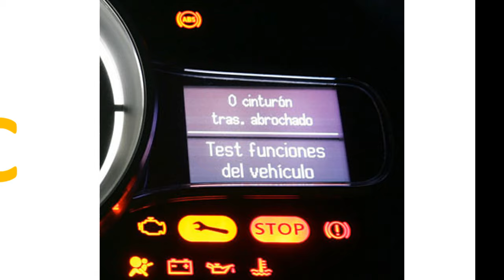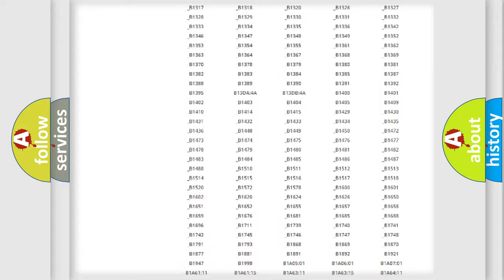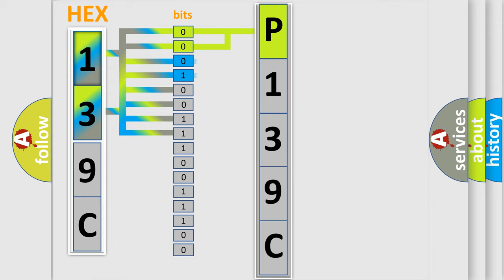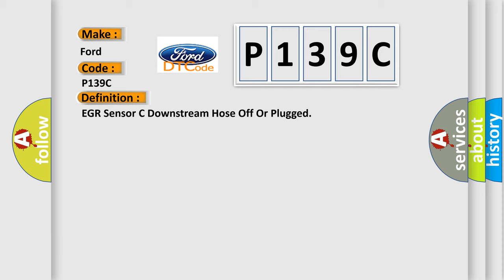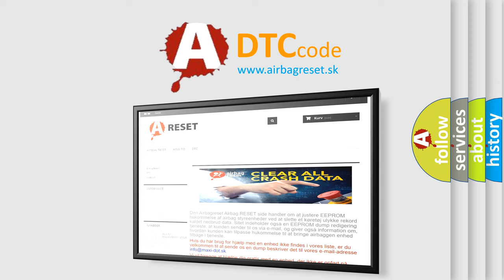DTC Ford P139C Short Explanation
Contents:
0:21 Basic DTC analysis according to OBD2 protocol standard.
1:48 Insight into programming
2:58 A diagnostically understandable description of the Diagnostic Trouble Code
3:05 Basic error definition

Make:
Ford
Code:
P139C
Definition:
EGR Sensor C Downstream Hose Off Or Plugged
Description:
At idle,the exhaust gas recirculation (EGR) monitor commands the EGR valve closed and checks the differential pressure across the EGR tube orifice which should be zero to indicate the hoses are connected and not restricted.This DTC sets when the differential pressure indicated by the sensor exceeds a maximum threshold or falls below a minimum threshold.
Cause:
The downstream hose is disconnectedThe downstream hose is restrictedRestricted or damaged EGR tube
Diagnosis:
Look for signs of water or icing in the hose. Verify the hose connection and routing. Check the differential pressure feedback EGR sensor for correct mounting and function.